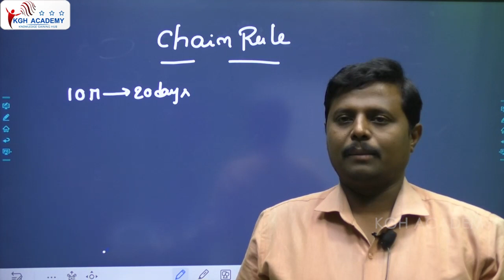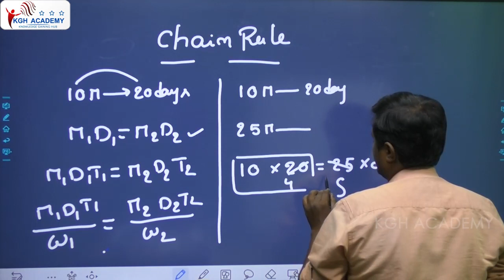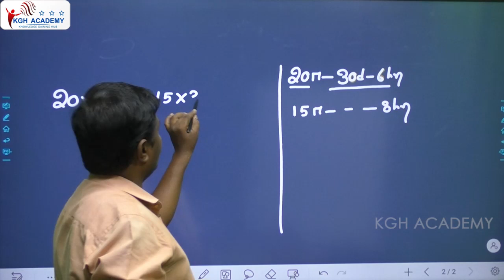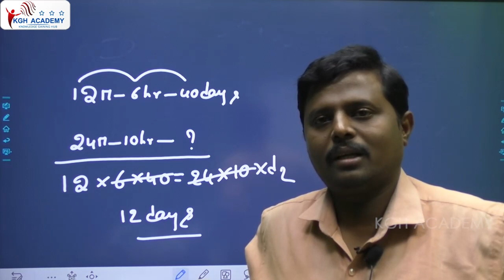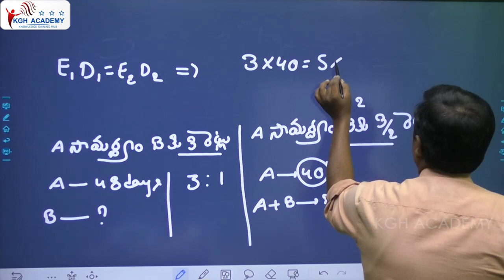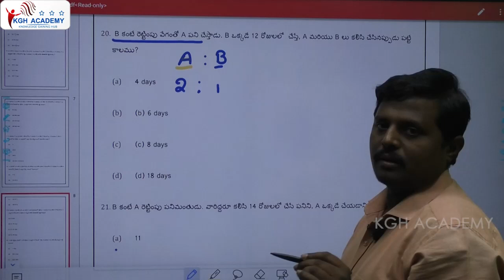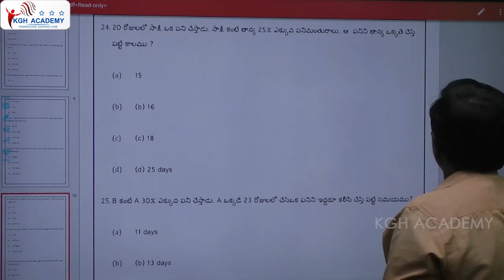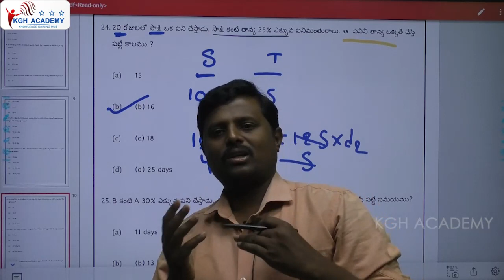TIME & WORK / TSPSC / GROUP - IV PAPER - II / SECRETARIAL ABILITIES / BY KISHORE SIR